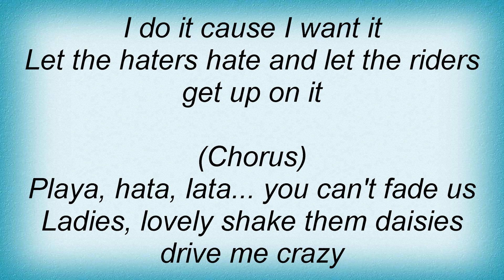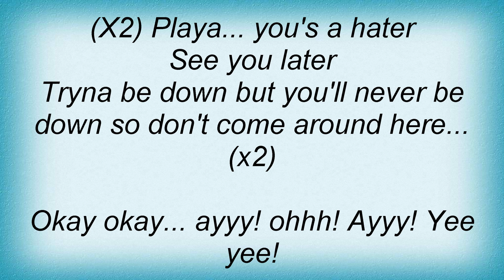Kottonmouth Kings - Playa Lyrics